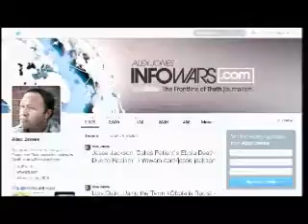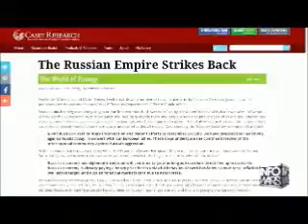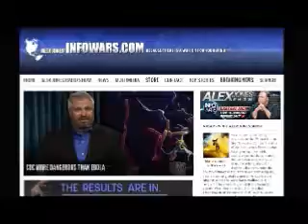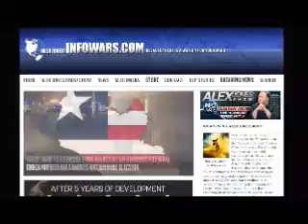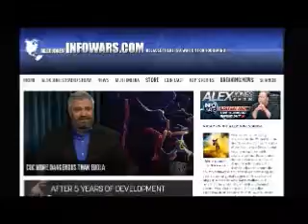The Alex Jones show October 9th 2014 part 9 of 13 edited flagged by YouTube scumbags